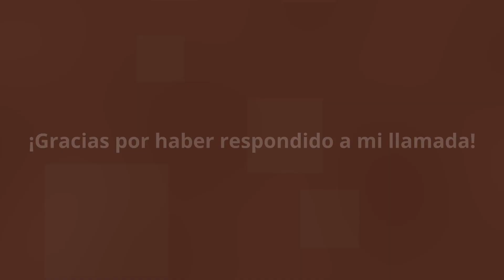P. Rafael Sampayo - El amor del Señor, de la Virgen María, ha fortalecido mi vida sacerdotal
P. Rafael Sampayo - Colombia - El amor del Señor, de la Virgen María, ha fortalecido mi vida sacerdotal

Desde hace más de 42 años, Medjugorje atrae a peregrinos del mundo entero, y gran parte de ellos son peregrinos de habla hispana que vienen acompañados por sus sacerdotes.

Los hijos predilectos de María dan testimonio de cómo Medjugorje a menudo fue un impulso y un aire fresco en su vida sacerdotal.